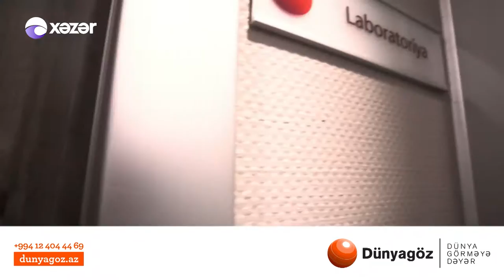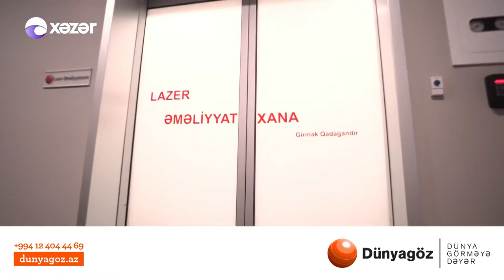Həkim işi 17.07.2019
1) Turan Klinikası /Dr.Günel Şiriyeva
Endokrinoloq - Endokrin xəstəliklər və fəsadları

2)Ləman Med Klinika / Dr. Ləman Süleymanova
Terapevt-dietoloq - Sağlam qidalanma